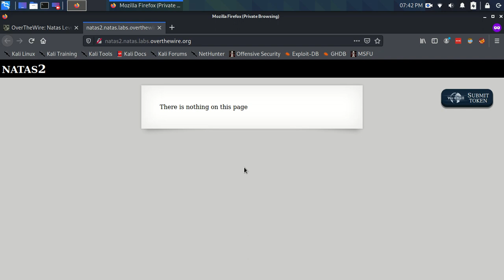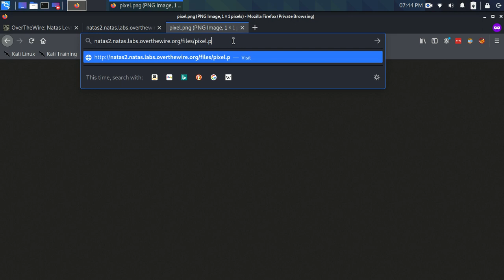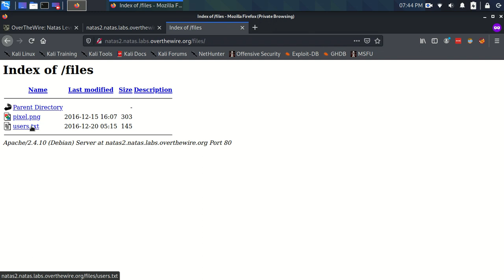OverTheWire Natas Level 1 - Level 2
My walkthrough of OverTheWire's Natas Level 1 - Level 2